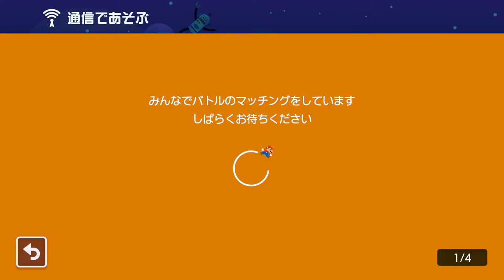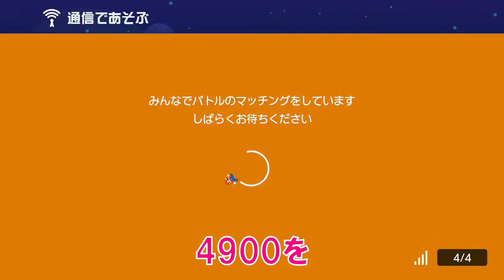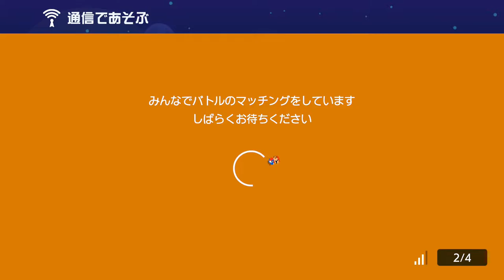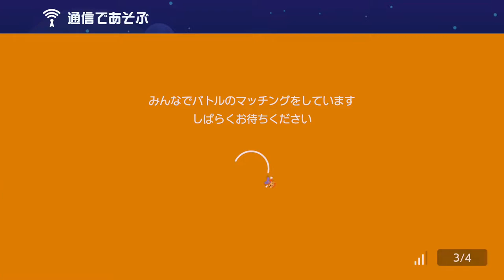【実況】バトルで勝つ為にアイテムを軽視するのはダメ。絶対。 スーパーマリオメーカー2 みんなでバトル 世界のコース